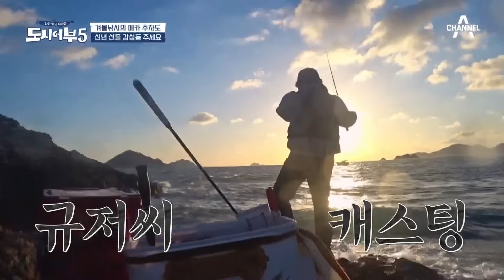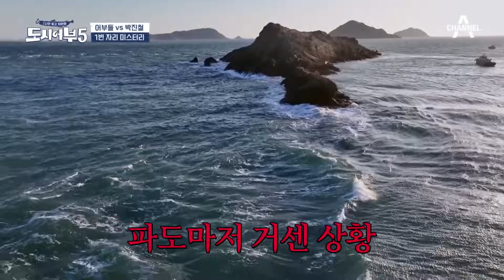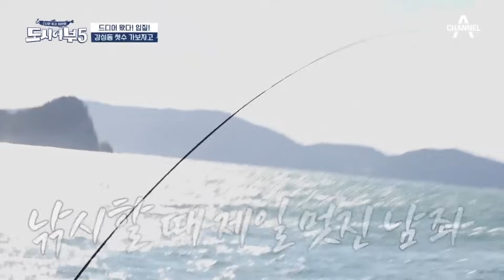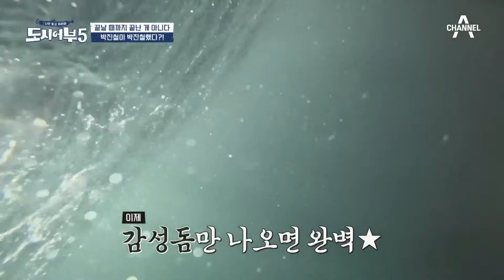[에이팅] 넌 감동이었어...만년 2등에게 용왕님이 내려준 선물? 대물 잡고 눈물까지 흘린 주상욱 | 도시어부5 18회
이번주 핫한 클립 ▶ [도시어부5] 18회

00:00 갯바위 찌낚시로 잡는 감성돔
03:37 경규 노래미 첫 수 ㅋ
12:15 이수근 500만원 날린 현장
27:20 박프로만 감이 온 감생돔
35:00 주상욱 감생이 보고 운다!!!
48:55 박광재 참돔 히트?